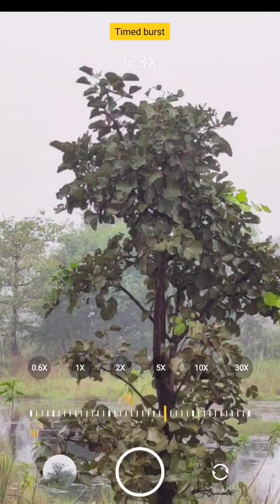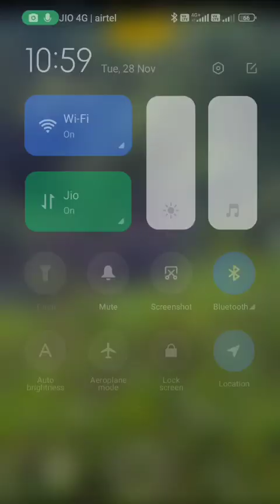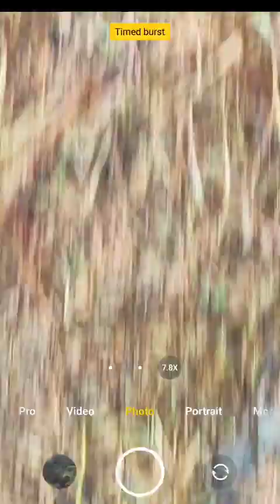nature homeless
bird in India